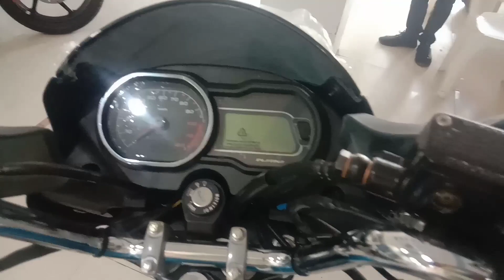पूरी जानकारी प्लैटिना bs6 के बारे में |Bajaj Platina 110 comfort bs6 full review |bs6 बाइक रिपेयरिंग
शादाब नमस्कार दोस्तों मैं इरफान मलिक आज की वीडियो में मैं आपको दिखाने वाला हूं प्लैटिना 110 कंफर्ट bs6 उसकी थोड़ी जानकारी देने वाला हूं कि ब्लू कलर में बाइक कैसी लग रही है